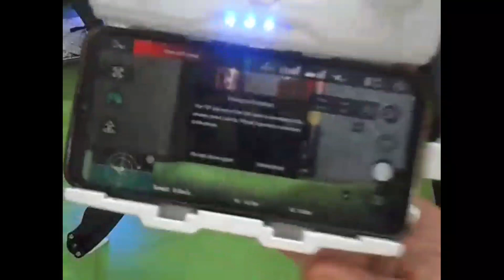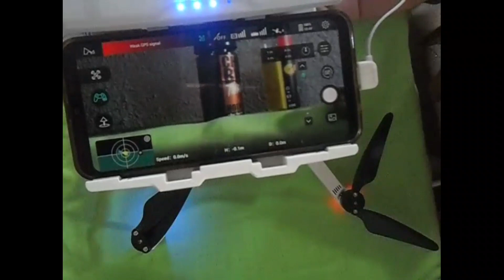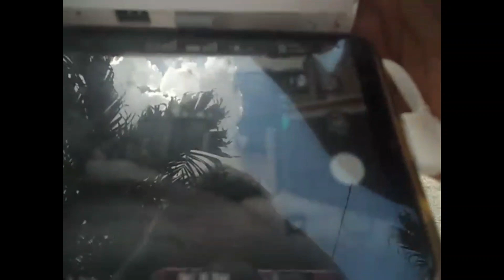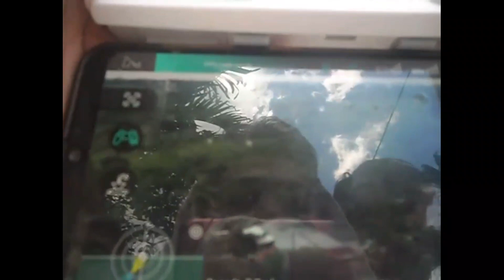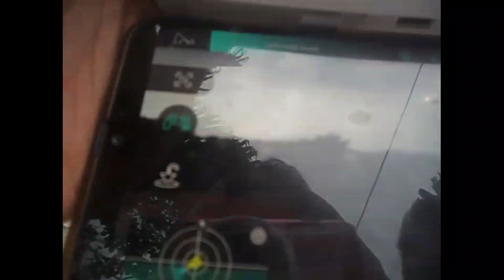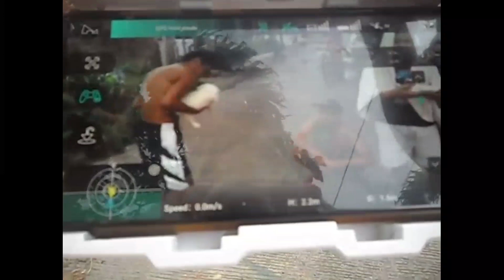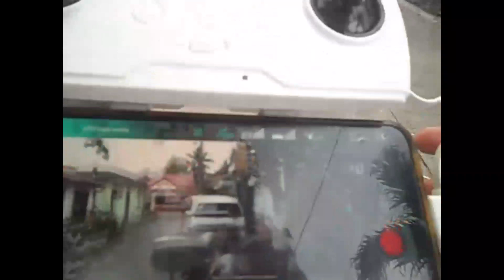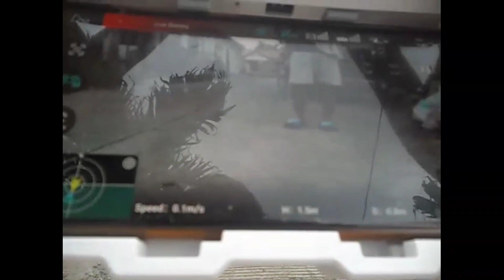Hubsan zino - firmware update review and checking the real flight time (tagalog)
I hope you like it guys. Kung may mga katanungab pa kayo icomment nyo lang yan at aalamin natin yan.cheace!